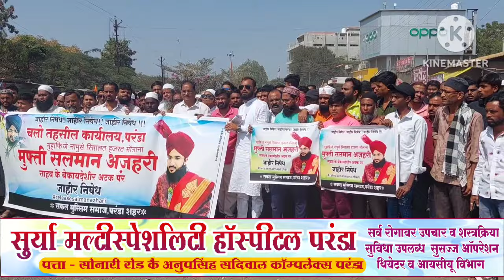मौलाना सलमान अझहरी यांच्या अटकेच्या निषेधार्थ परंडा येथे मोर्चा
मौलाना सलमान अझहरी यांच्या अटकेच्या निषेधार्थ परंडा येथे मोर्चा 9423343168